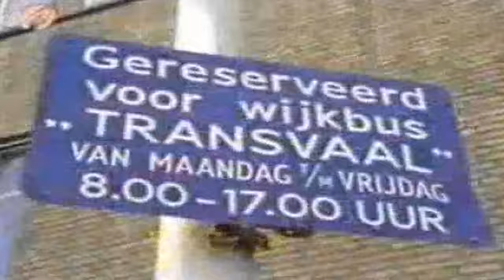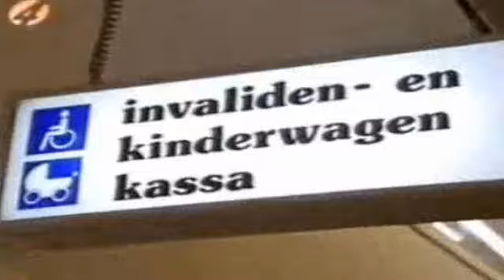André van Duin Wijdbeens report Wijdbeens doet boodschappen